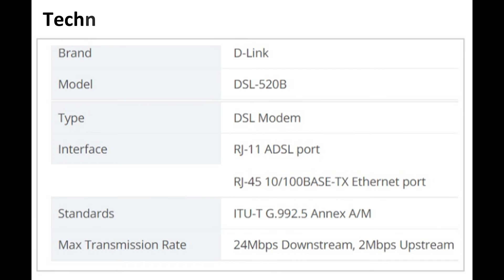DSL-520B D-Link ADSL2+ Ethernet Modem Router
The DSL-520B D-Link ADSL2+ Ethernet Modem Router is an affordable high-performance modem ideal for your home or small office.
This ADSL modem router connects to the Internet using an integrated high-speed ADSL2+ interface.
This modem provides firewall security using Stateful packet inspection (SPI) and denial of service (dos) attack protection.
SPI inspects the contents of all incoming packet headers before deciding what packets are allowed to pass through.
Multiple computers at home or the office can share the high-speed Internet connection.
The router provides firewall protection and QoS for secure and smooth on-line games, voice communication and download of photos, files, music and video over the Internet.

Key Features:
Built-in firewall
Provides high-speed Internet
Quality of Service for smooth traffic
Affordable high-performance modem
Ethernet LAN port with auto MDI/MDIX

Technical Specifications:
Brand: D-Link
Model: DSL-520B
Product Type: DSL Modem
Interface: RJ-11 ADSL port
Standards: ITU-T G.992.5 Annex A/M
Max Transmission Rate: 24Mbps Downstream, 2Mbps Upstream
Related Models / Products:
DSL-520B-A1 D-Link ADSL2+ Modem Router
DSL-2640R D-Link Wireless G ADSL2+ Modem Router
DSL-2750B/E D-Link Wireless N ADSL2+ Modem Router
DSL-2750B/EU D-Link 802.11b/g/n Wireless Modem Router
DSL-502T D-Link USB/ Ethernet Combo ADSL2/2+ Modem Router